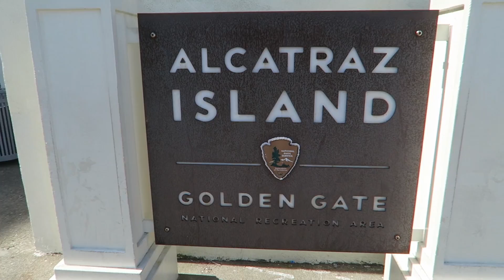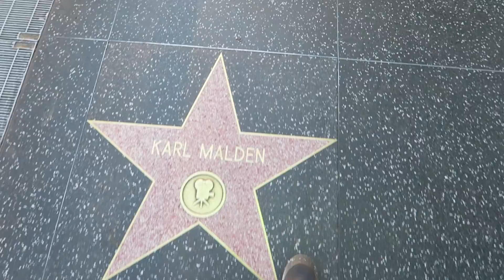🌍 PADMAM FAMILY auf OPEN END WELTREISE mit 4 KINDERN [HD]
Wir sind die PADMAM Family eine 6-köpfige Großfamilie.
Mit unseren 4 Söhnen nehmen wir Dich mit auf die Reise in das LEBEN unserer Träume, es erwartet Dich eine Menge Spaß, aufregende Abenteuer, unberührte Natur, prächtige Flora & Fauna, interessante Parks und Museen, gesunder Lifestyle und unser positiver Mindset.

PADMAM ( Lotusblüte )  bildet sich aus den Anfangsbuchstaben unserer Vornamen
P atrick  -    A ndrej  -   D avid  -    M atej   -    A nna  -   M arek
und  steht im Buddhismus für das wahre Wesen des Menschen sie Symbolisiert die Reinheit, Pracht, Freude, Liebe den Verzicht und die Göttlichkeit.

Liebe Grüße Deine
PADMAM Family